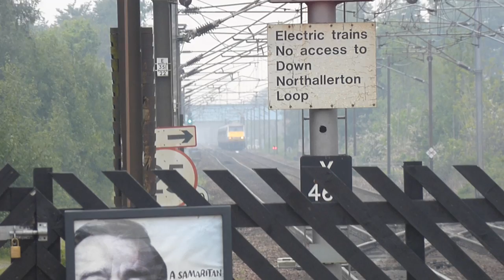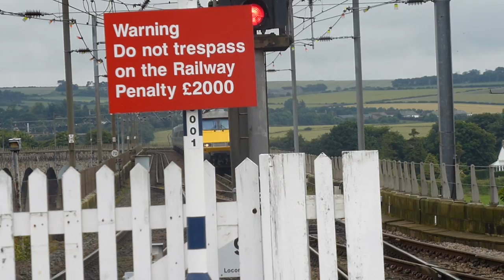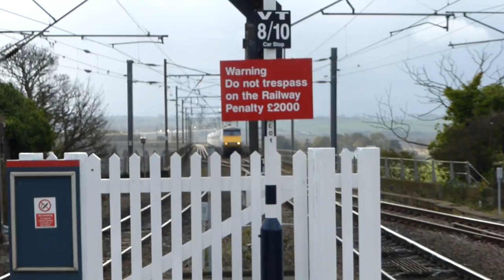East Coast InterCity 225s at speed (ECML)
The InterCity 225 is a UK high speed electric train, consisting of a Class 91 electric locomotive, nine Mark 4 carriages and a Driving Van Trailer (DVT). The Class 91 locomotives were built by BREL at Crewe works, and have a top speed of 140mph; however the top line speed on the East Coast Mainline is 125mph.
Here is a selection of clips I have of the InterCity 225s at speed in locations such as: Grantham, Newark Northgate, Northallerton, Darlington, Durham, Chester-le-Street, Alnmouth for Alnwick, Berwick-upon-Tweed & Prestonpans.
All trains in this video are running at speeds between 50mph & 125mph.